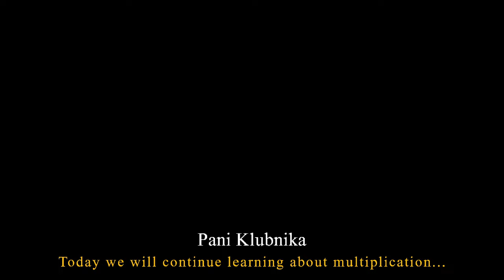It's Just a Prank - Full Game - 2K (No Commentary)